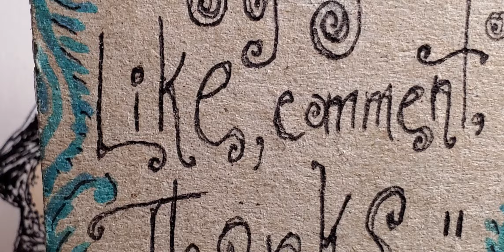Empty Words of a Fellow in a Hat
or invisible words because an onlooker doesn't understand. Intelligent things appear hollow to the unimaginative.

the Dull is the enemy